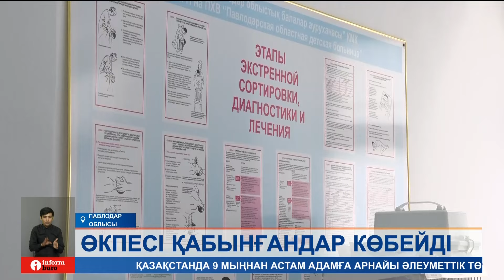Павлодарда өкпесі қабынып ауруханаға түсіп жатқан науқастар күрт көбейді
Павлодарда өкпесі қабынып ауруханаға түсіп жатқан науқастар күрт көбейді. Пневмонияға шалдыққандардың дені балалар екен. Қазір өңірдегі инфекциялық стационар лық толған. Дәрігерлер эпидахуал ушығып, ауру жұқтырғандар саны өткен жылмен салыстырғанда екі есеге көбейгенін айтады. Індеттің өршу себебі қандай? Аурудан қалай сақтанған жөн? Толығырақ әріптесім айтып берсін.
Павлодарда күн сайын қызуы көтеріліп, жөтел қысқан ондаған бала ауруханаға жеткізіліп жатыр. Жеткіншектердің дені дер кезінде қаралмай, ауруды асқындырып алған дейді ақ халаттылар. Соның кесірінен балалар инфекциялық стационары лық толған. Емделіп жатқандардың дені пневмонияға шалдыққан екен. Жедел респираторлы вирус жұқтырғандар да аз емес.
ӘСЕЛ БАЙҒАНОВА, Павлодар облыстық балалар ауруханасы инфекциялық стационары меңгерушісінің міндетін атқарушы:
- Павлодар облысы балалар ауруханасының жұқпалы аурулар стационарында 200 орын бар, оның 160-да балалар ем алып жатыр. Оның ішінде 28 бала жедел ішек инфекциясымен, 7 бала көкжөтел, қалғаны 80 бала пневмония дертінен ем алып жатыр. Орта есеппен күніне 18 баладан 24 балаға дейін ауруханаға жатқызылады.
Ал, емдеу мекемесінде дертпен күресіп жатқан науқастардың барлығынан сынама алынып жатыр. Әзірге, коронавирус тіркелген жоқ дейді дәрігерлер. Өңірде жыл басынан бері мыңнан астам адам пневмониямен ауырған. Медицина мамандары аймақта эпидахуал ушыққанын жасырмайды. Күзде вирус тіптен өршитіні белгілі. Сондықтан ауру белгілері байқалса ата-аналарға баланы бірден емханаға апаруға кеңес береді.
- Пневмония жүріп жатыр, балалар ауырып жатыр, қолдан келгенді істеп жатырмыз, үйде өзіміз ем жасап жатырмыз.
- Мне кажется впервую очередь родители должны смотреть за ребенком, за его состоянием ежедневно если заметит какие то изменение то нужно обращатся к врачу.
- Иә, балалар ауырып жатыр. Туыстарымның балалары ауруханаға түскен. Барынша сақтанып жүрміз.
Денсаулық сақтау министрлігінің мәліметінше, соңғы алты айда елімізде пневмонияның 49 704 жағдайы тіркелген, бұл өткен жылмен салыстырғанда екі есеге көп. Сондықтан індеттің таралуына жол бермеу үшін халық көп жүретін орындарда маска тағып, қарапайым сақтық ережелеріне мән беру керек дейді мамандар.